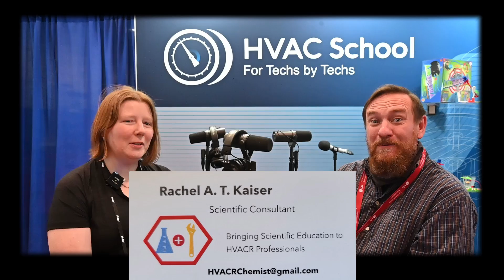AHR2022 Rachel Kaiser the Scientist With HVACR learning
We chat with Rachel Kaiser about science, learning and HVAC!
Science is all around us and in every part of HVACR. Check out this video and see how we can apply and learn.
Check out @HVACS channel
for great learning content!